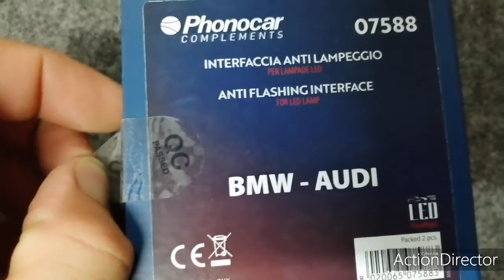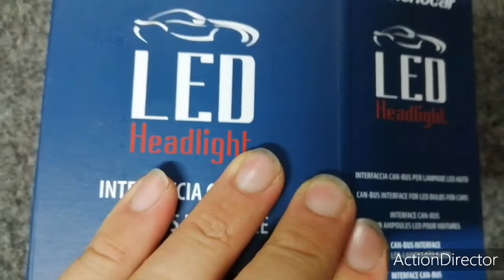LED bmw serie 3 cabrio eliminare lampeggio flash LED tramite interfaccia anti lampeggio phonocar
Codice articolo 07588 store eBay ellevielettronica